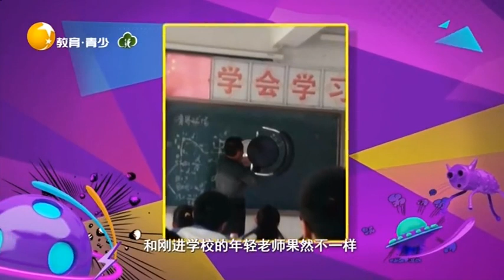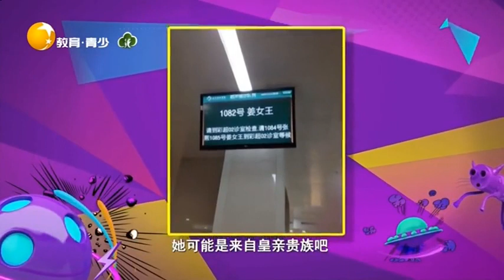可怕的中年人秘籍教你装成各种样子，真的有这种书吗丨非常幽默